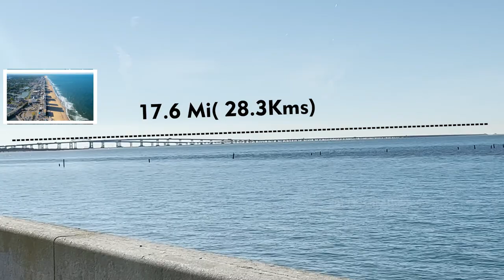Epic 17.6 miles Under Atlantic Ocean Tunnel | Chesapeake Bay Bridge | USA TRAVEL | JayVee Creations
Vanakam Friends! Today we are at theepic Chesapeake Bay Bridge. It is a 17.6 miles (28.3 km) long Engineering marvel constructed across the Atlantic Ocean. It's a major Dual span bridge, meaning, a set of two bridges running parallel to each other.

FUN FACT: Did you know that the bridge travels underwater too?
Yes, that's right! the bridge travels underground into the ocean through tunnels. The ones we are at are the Thimble Shoal Tunnel and Chesapeake Channel!

Watch the video For more information and in-depth History of the Magnificant Bridge. We hope you enjoyed this Video.

Video Editing by Troika Graphics & Animation